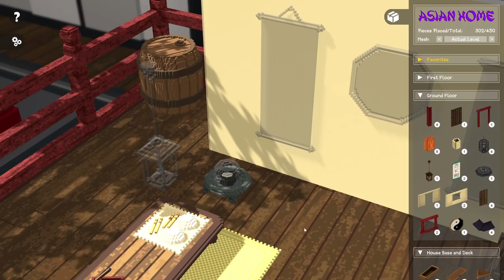Home Builder | Diorama Builder - Asian Home (Relaxing Model Builder Game)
Diorama Builder returns to the channel in order to provide a bit of much needed calm and relaxation, and we set our sights on completing the Asian Home diorama, which looks very lovely indeed. So we get our pieces ready, clear the table and we're ready to go!

The diorama is the second biggest in the game at the moment, weighing in at 450 pieces, and they're split into multiple sections. We begin by placing down some of the nature themed pieces before moving onto the foundations of our wonderful house.

On our laid back building journey we'll place down things like fish, lamps, trees, chopsticks and many, many wooden beams. So many beams! Then when it's all complete we get to sit back and interact with our finished creation, plus we switch it into night mode so it looks all sorts of fabulous.

DIORAMA BUILDER aims to give you the feeling of having your own collection of DIORAMAS in your room. Without locks, you can choose the one that you like the most at that moment. With simple assembly mechanics, with each piece placed, you will have the pleasure of watching that beautiful scenery take shape.

In DIORAMA BUILDER you will:

Build Dioramas (miniatures) of scenarios, as if they were 3D puzzles, made in VOXEL (LEGO style);
Choose freely, among the available Dioramas, which one to set up and if you want, you can stop in the middle and start another one;

Immerse yourself in each scenario through songs composed especially for each Diorama;
After you have assembled a Diorama, you can interact with it, opening and closing doors and windows, turning on and off lights, etc.

Resources:
System for displaying the silhouette of the pieces that can be placed at that moment or of all the pieces that are not yet placed;
Parts separated by structures to facilitate their location;
"Favorites" folder so you can place those pieces that you want to keep separate;
Navigation system through the game options as if you were inside your own room;
Presentation of the number of pieces already placed and the total number of pieces, for each Diorama.